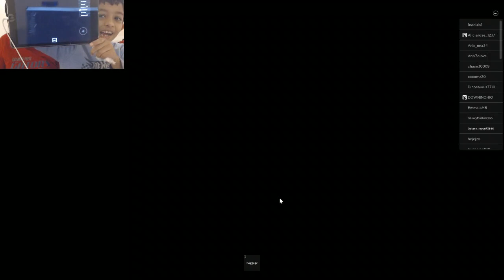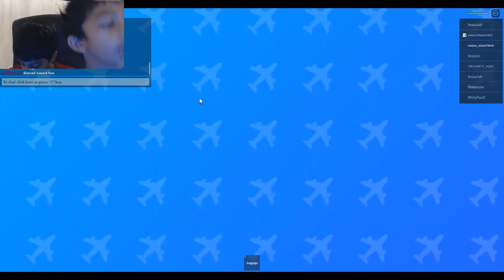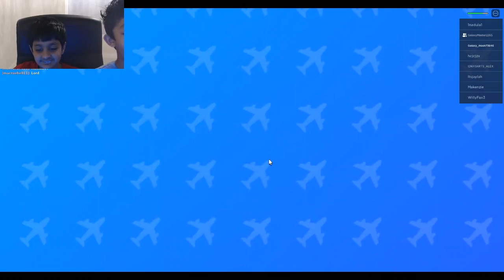Us Playing Airplane 4 (story)